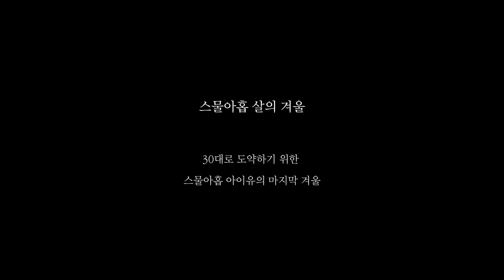[TEASER] IU 다큐멘터리 '조각집 : 스물아홉 살의 겨울'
[TEASER] IU Documentary 'Pieces : 29th Winter'

* 예약 판매 : 2022년 1월 13일 (목)  ~ 2022년 2월 3일 (목)
* 정식 발매 : 2022년 3월 16일 (수)

각 주요 온라인 판매처와 온라인 쇼핑몰 made EDAM을 통해 예약판매가 진행됩니다